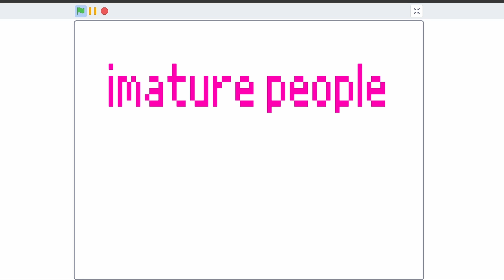How different people say yoshi